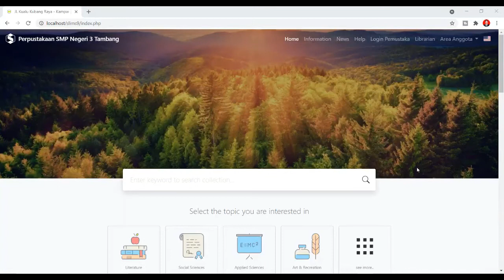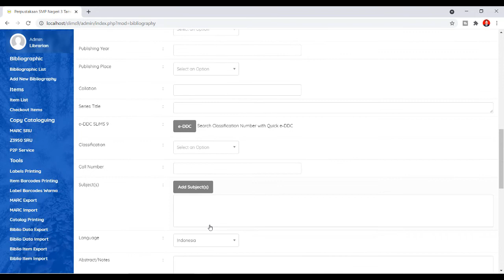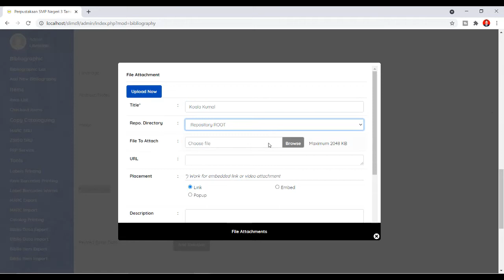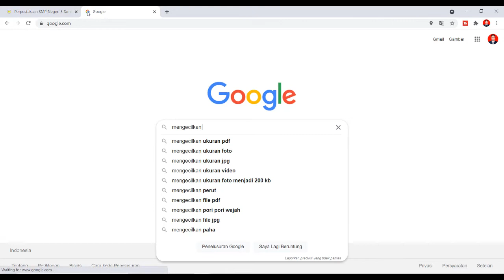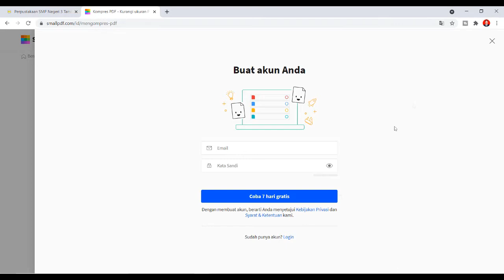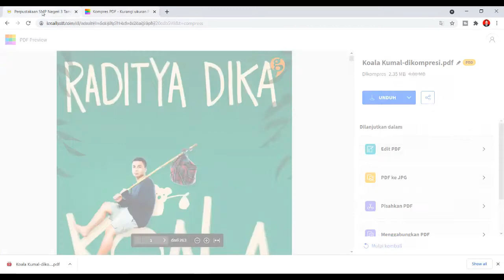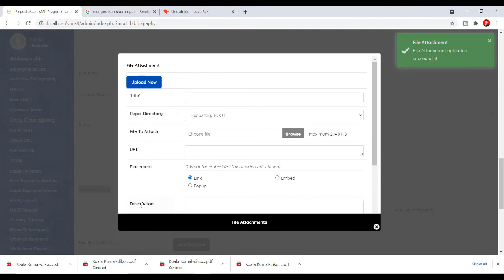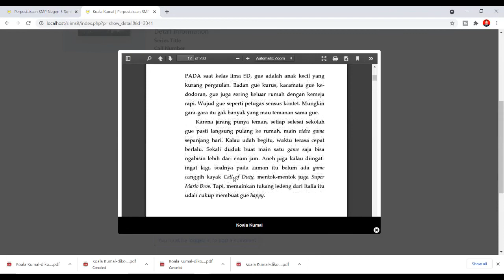Cara Menambahkan Ebook Digital Ke SLiMS 9 Bulian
Mungkin teman-teman pustakawan diperpustakaannya masih mendata catalog saja sehingga tidak mengetahui bahwa slims 9 bulian sekarang sudah bisa upload berkas ebook.

Dengan adanya ebook ini pengunjung dapat membaca dimana saja melalui gadget nya masing-masing tanpa harus datang ke ruangan perpustakaan. Dimasa pandemi sekarang ini fitur ini dibutuhkan untuk mempermudah pengunjung dalam menimba ilmu pengetahuan.

Jika teman-teman punya pertanyaan seputar pengelolaan otomasi menggunakan Senayan Library Manajemen System atau SLiMS , silahkan comments yak